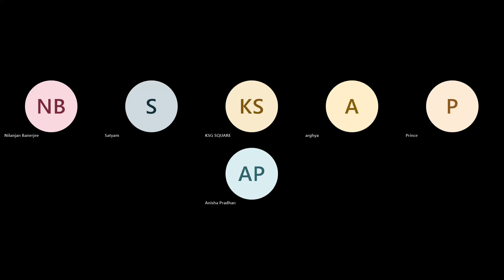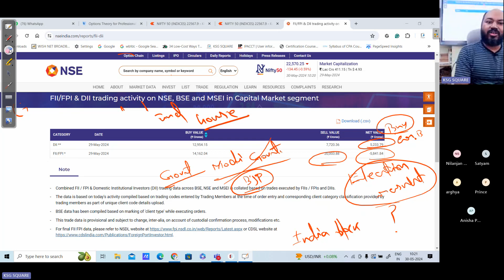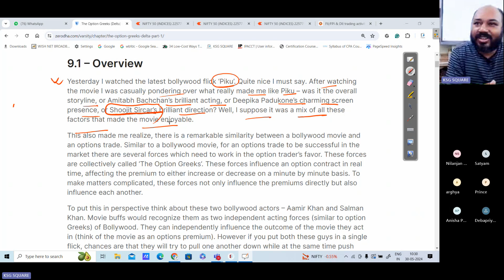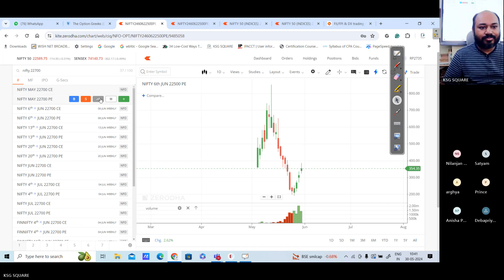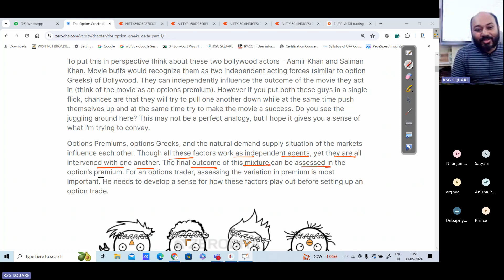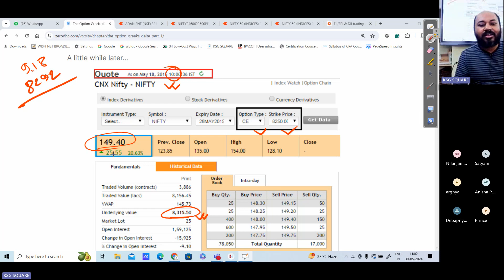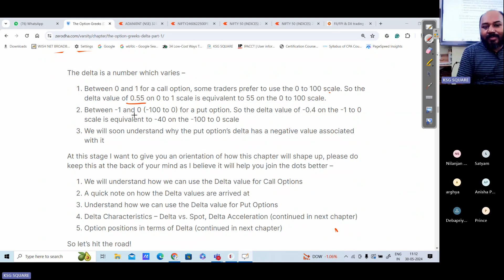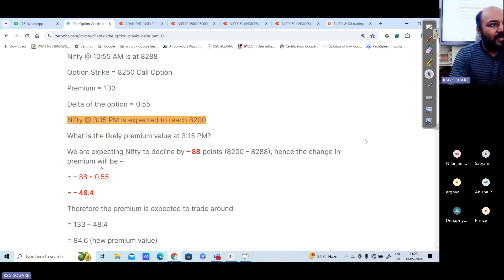Option Greek | All about delta for option trading